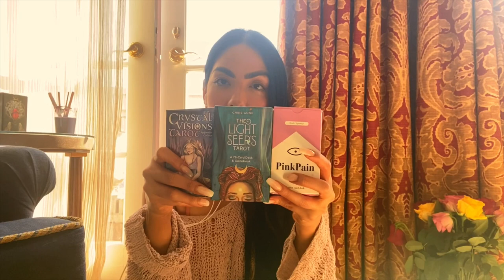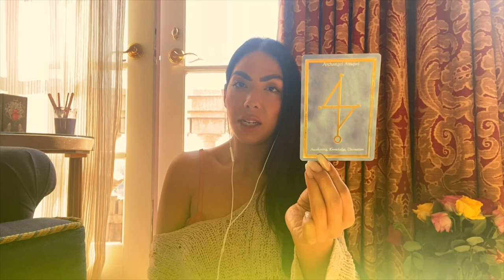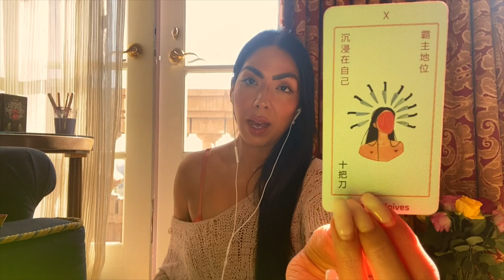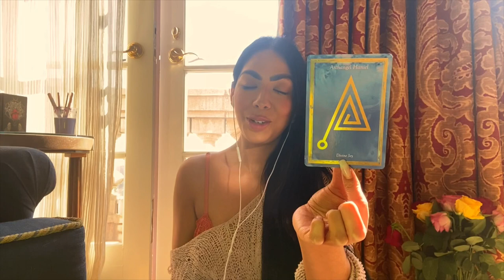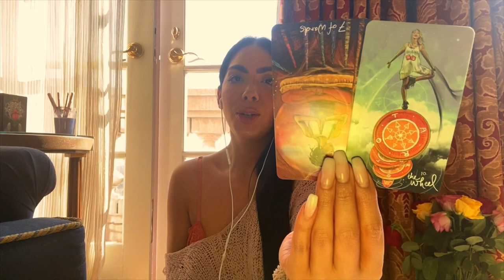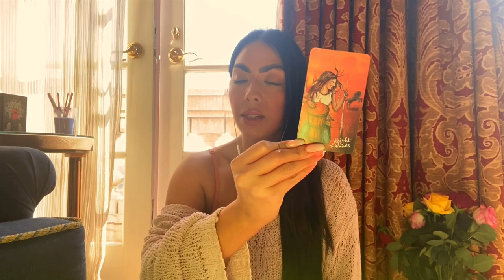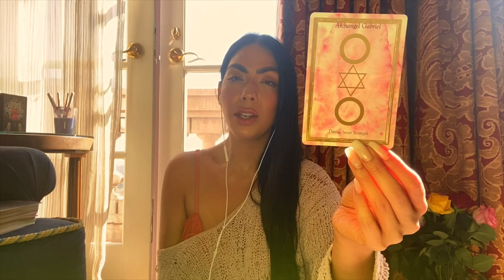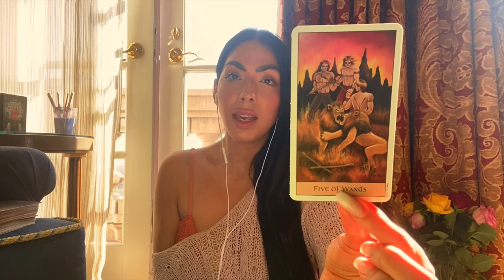Messages From Your Angels- What Changes Are Ahead? Pick a card/ What Dreams Are Coming True?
Same/Day 🚨 Emergency Readings
1Qs = $20.00 Emailed - detailed
24 hour turn around. Full hours from payment!

4 full business days!

1Qs = Emailed Response
2Qs = Email “ “

TIME STAMPS
Announcements/ Metatrons Cube Activation/  0:00

Pile 1: 7:35 Pink Pain
Pile 2: 41:22 Light Seers Tarot
Pile 3: 53:20 Crystal Visions